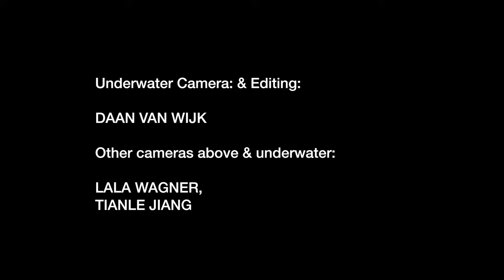Diving Raja Ampat 2022 EPISODE 03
Another day of diving in Raja Ampat. Just under 10 min video in which you will see Wobbegongs and the Pygmy seahorse!